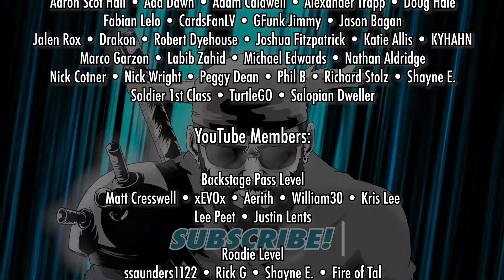Final Fantasy VII REBIRTH Restructuring Elements I am Excited For!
The hype don't stop! I am excited for a number of story elements that will remain the same as well as be restructured in Final Fantasy VII REBIRTH!